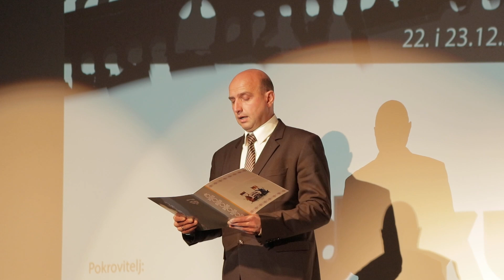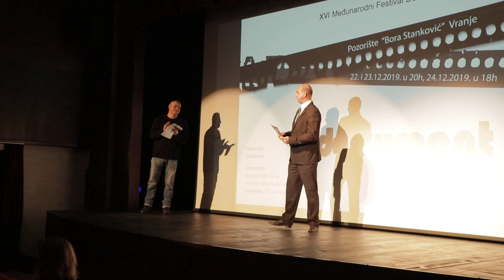Dejan Tričković, predsednik Skupštine grada Vranja, otvaranje festivala Dokument 2019.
Pozorište Bora Stanković, Vranje, 22. decembar 2019.